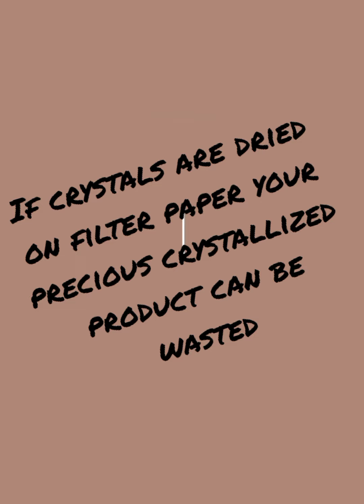Safe and reliable method of drying of crystals by vacuum desiccators | Crystallization Process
This video is about the best and reliable method for drying of crystals, as it is very important step in crystallization process. This is an important experimental technique in chemistry.